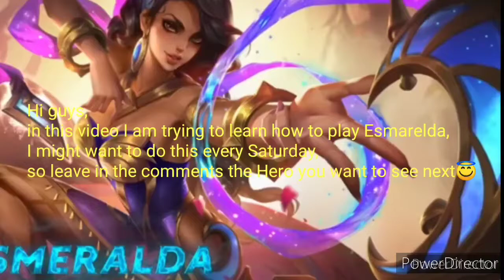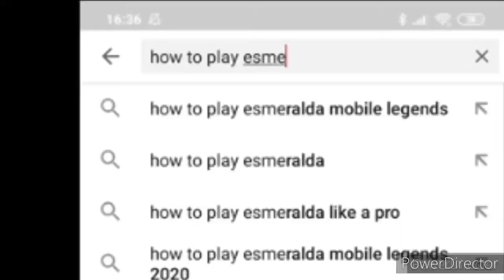Learning Esmarelda in One day, Mobile Legends.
Hi guys welcome to a new mobile legends video, In this mobile legends video I am going to try to master Esmarelda in one day. Here you’ll find the results decide if I did well for yourself.